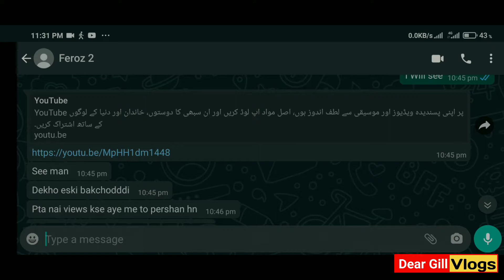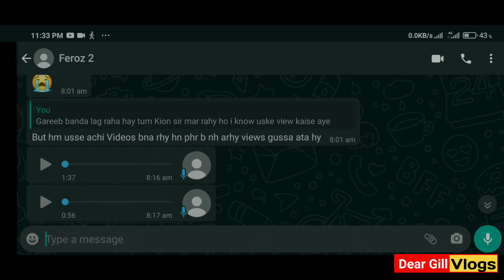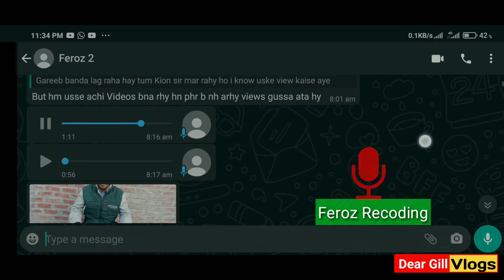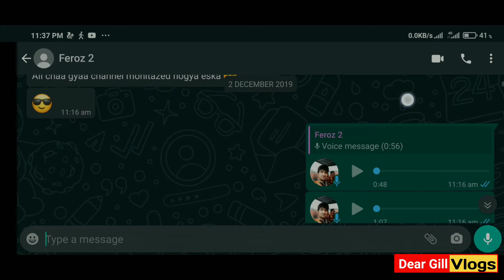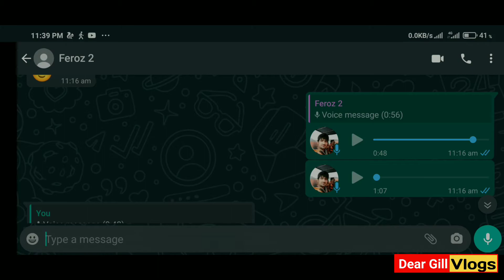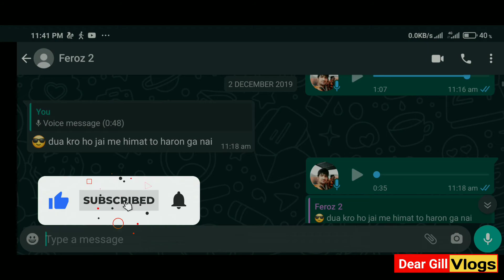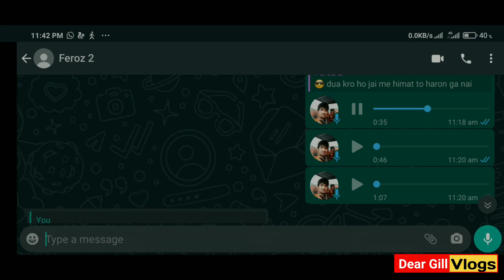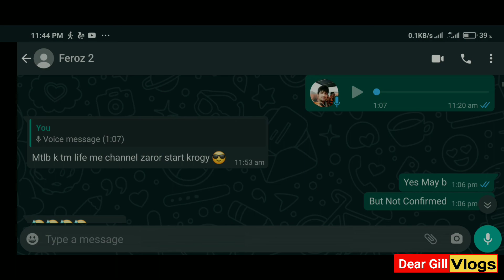Pak Village Vlog Ghatiyya insan😡 | Jab iski Help Main ne Ki Thi 😠 Part 2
when PAK VILLAGE VLOG frustrated and make decisions to stop making and I helped him and encourage him to make more videos...
bahut village Vlog is a selfish man I ever seen on earth